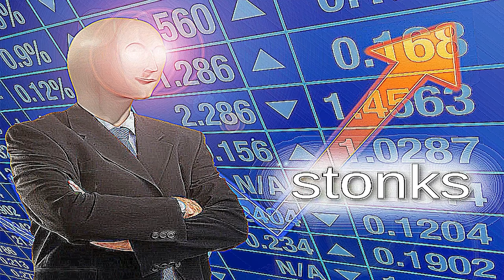ÖĞRENMEMEK AYIP DEĞİLDİR 😂 | BEST MOMENTS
Canlı yayınlarımızda ki eğlenceli anlarla karşınızdayız.